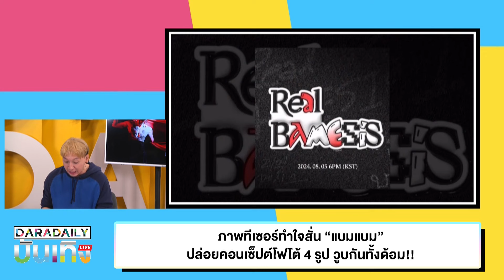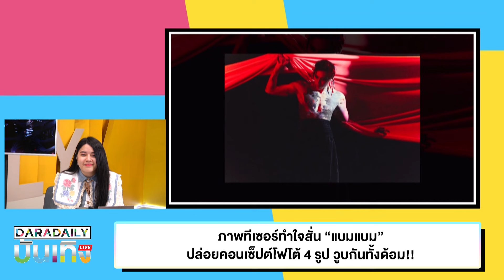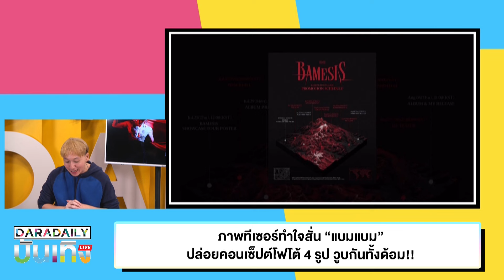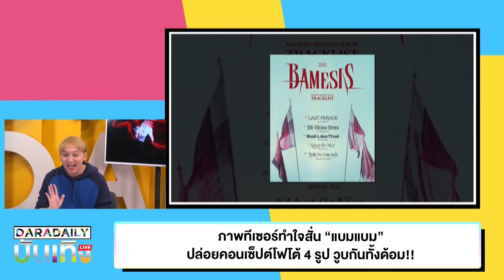ภาพทีเซอร์ทำใจสั่น “แบมแบม” ปล่อยคอนเซ็ปต์โฟโต้ 4 รูป วูบกันทั้งด้อม!!